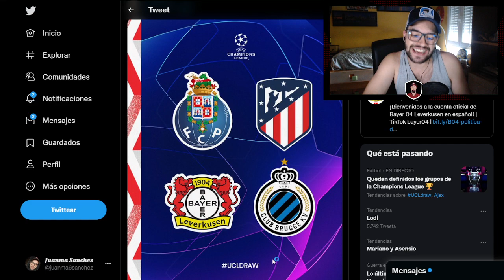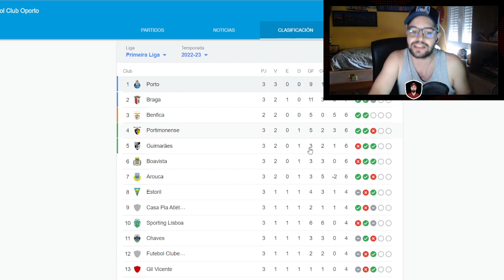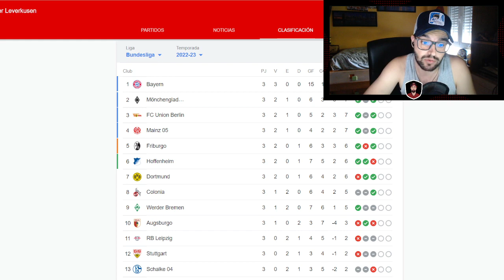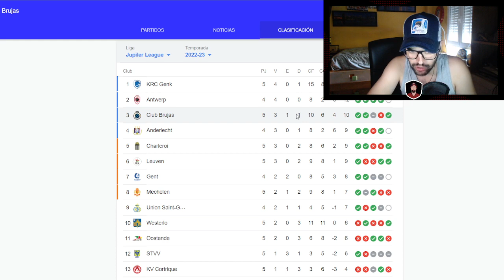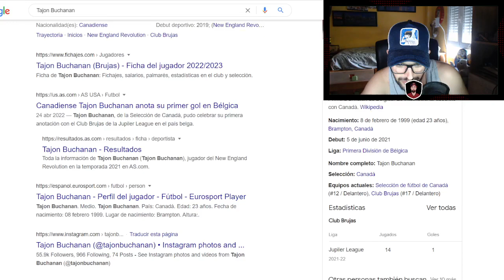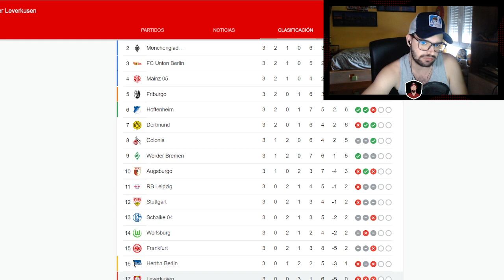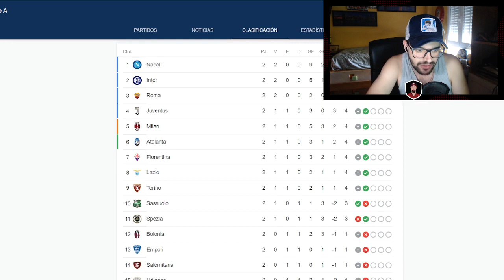¡"BUENA" SUERTE EN CHAMPIONS! SALIDAS COMPLICADAS E ILUSIÓN POR SER PRIMEROS DE GRUPO